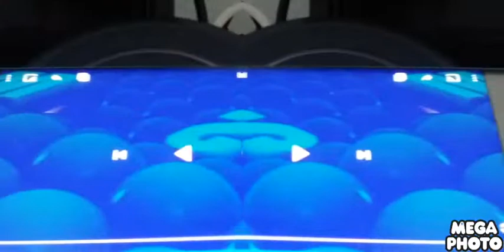Samsung logo balls in chord in right mirrored